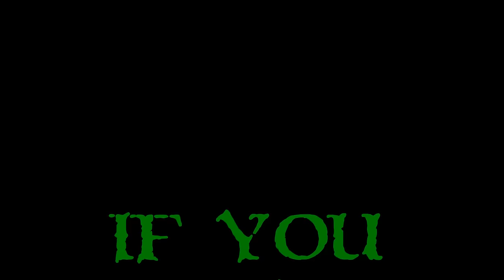Let's Play Might And Magic Heroes 7 - Ep. 72 - Old Man Intro!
Now, normally my Deckard Cain is a bit better, but sadly my voice wasn't really co-operating this morning. So. old man intro I guess. Jengo is back, or Jango or Bob, or whatever his name was. He's still not very good at the whole winning thing. :)

The time has finally come for Might And Magic Heroes 7!!!  I've been eagerly awaiting this game, and talking it up for months.  My goal is to eventually get through ALL the Heroes Of Might And Magic games, but for now I will focus heavily on the latest and possibly greatest: my Let's Play Might And Magic Heroes 7!  I hope I can show off a TON of, at least "decent", Might And Magic Heroes 7 Gameplay and tactics.  I really do love this series and I'm so glad I can showcase it all for you here on my channel.  So, Let's Play Might And Magic Heroes 7, shall we!?

What Is Might And Magic Heroes 7?

Might & Magic Heroes VII, or Might and Magic Heroes VII, is the next in line of a long, storied history of tactical turned-based excellence.  It's part city builder, part RPG, and part tactical turned-based combat.  Build up your city, build up your army, loot artifacts, take over enemy towns, capture nodes to gather more resources, and, of course, level up your hero!  HOMM7 is a very heavily story driven game with multiple different factions, missions, and ways to play.  The best of the "Heroes" series is what Might & Magic 7 has tried to bring to the forefront.  The return of several features and things you've missed, and the removal of things you didn't like.  In addition, FLANKING!  I'm absolutely in love with Might & Magic Heroes VII, and I'm looking forward to seeing all it has to offer!

A very big thank you to Limbic Entertainment and the folks at Ubisoft for letting me get my hands on HOMM7 a bit early and allowing me to provide coverage on my channel.  From a LPer's prospective, it makes my life so much easier and things went smoothly!  From a fan's prospective, HOMM7  !O.O!  Woo hoo!  :)  Thanks again!